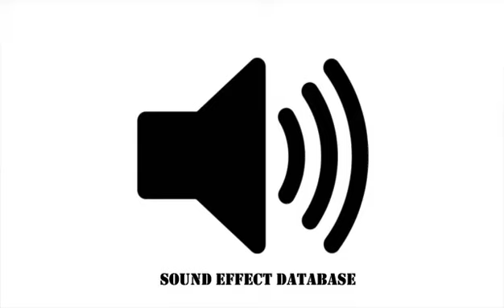Electric Transition Sound Effect